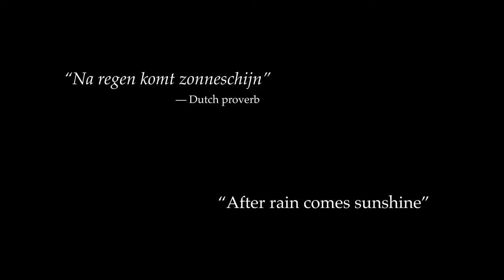A Sweet Encounter (Short Film)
Happiness is a stroopwafel :)

My first international short film! Shot entirely in Amsterdam, Netherlands.

Starring Jasmine Massé and Robin Koch
Cinematography by Jessica Reitz
Written and Edited by Jasmine Massé
Translation by Berend Baas